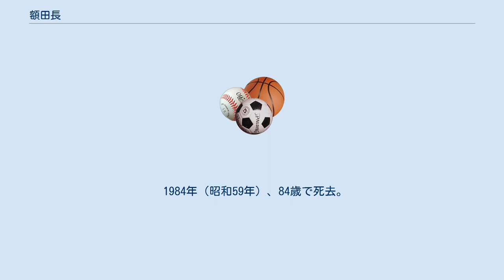額田長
額田 長（ぬかた ひさし、1900年（明治33年） - 1984年（昭和59年）5月31日）は、日本の剣道家、居合道家。
段位称号は剣道範士八段、居合道範士九段。
 香川県高松市の銀行家の家に生まれる。
1914年（大正3年）、県立高松中学校に入学。
体育祭の剣道行事でいきなり10人を勝ち抜き、剣道を始めるきっかけとなる。
同校剣道部師範の植田平太郎（天真正伝神道流）に師事し、頭角を現す。
 1918年（大正7年）、東京高等商業学校（現一橋大学）入学を目指して上京するが、受験に失敗。
このとき九段坂で高野佐三郎（中西派一刀流）の道場明信館を見つけ、明信館に入門する。
 1919年（大正8年）、早稲田大学政治経済学部に入学。
在学中、剣道部主将を務め、四段を取得する。
 1924年（大正13年）、大学を卒業し、兵役に服す。
 1926年（大正15年）、大阪の南海鉄道株式会社に入社。
宣伝課長、軌道現業課長などに昇進する。
 1928年（昭和3年）、大日本武徳会から剣道精錬証を受ける。
この年、東京の三菱道場で中山博道から夢想神伝流居合の手ほどきを受け、その後中山の高弟・橋本統陽に居合を学び始める。
 1936年（昭和11年）、大日本武徳会居合道錬士となる。
 1941年（昭和16年）、陸軍に応召、約2年満州に駐留する。
終戦後、46歳で南海鉄道を退職。
 1950年（昭和25年）、早稲田大学の先輩にあたる笹森順造が設立した全日本撓競技連盟の理事に就任。
同年、(株)光美術工芸社を設立。
 1962年（昭和37年）、全日本剣道連盟剣道八段に昇段。
南海電鉄剣道部に師範として招かれ、後に南海電鉄居合道部を発足させる。
 1964年（昭和39年）、全日本剣道連盟居合道八段に昇段。
 1967年（昭和42年）、全日本剣道連盟居合道研究委員に就任。
同年剣道範士となるが、全剣連制定居合普及の責務を負い、以降は居合道に重きを置く。
 1970年（昭和45年）、山口県で開催された全日本居合道大会で、橋本正武と共に木村栄寿から夢想神伝重信流の教えを受け、晩年は夢想神伝重信流の研鑽に努める。
 1972年（昭和47年）、居合道範士となる。
 1982年（昭和57年）、『林崎抜刀術兵法 夢想神傳重信流 傳書及び業手付解説』を上梓。
 1984年（昭和59年）、84歳で死去。